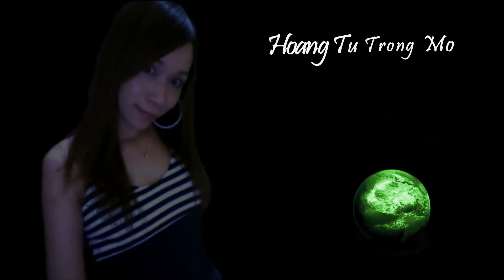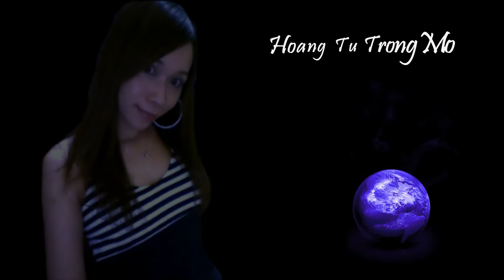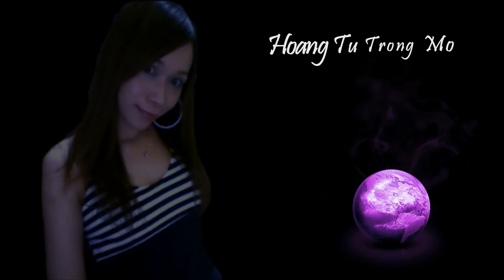Hoàng Tử Trong Mơ (Remix) - Hoàng Châu